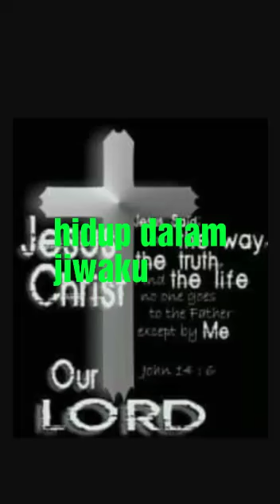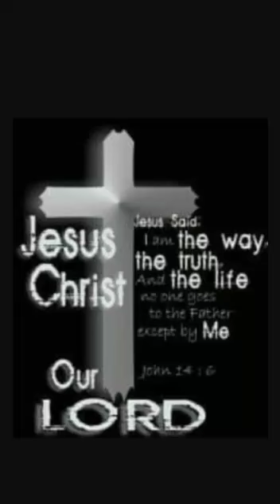lagu rohani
himpunan lagu rohani